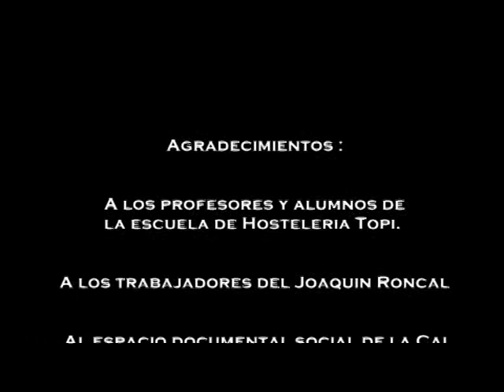Cómo hacer....Daikiri de fresa con espuma de yogur....Coctelería